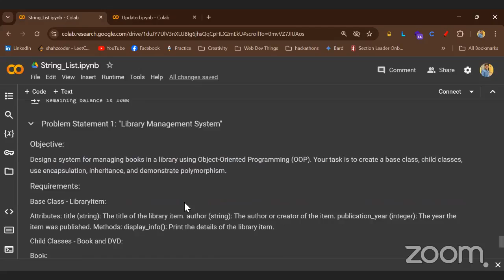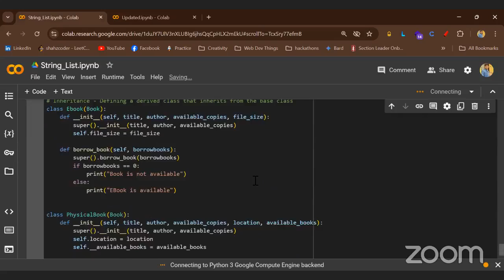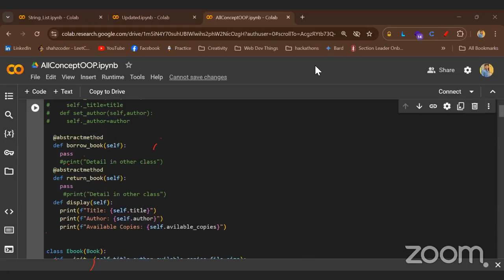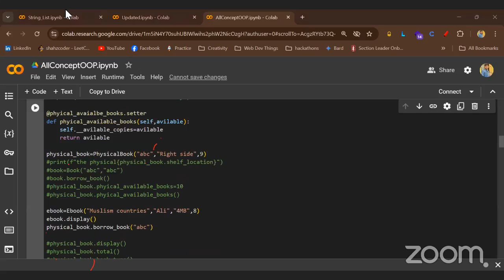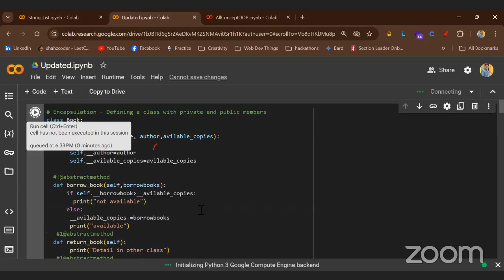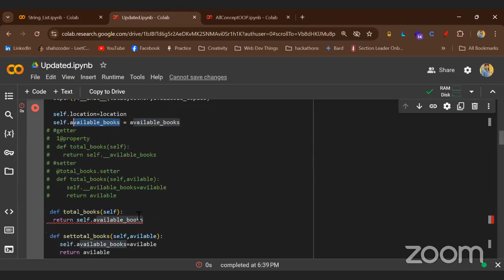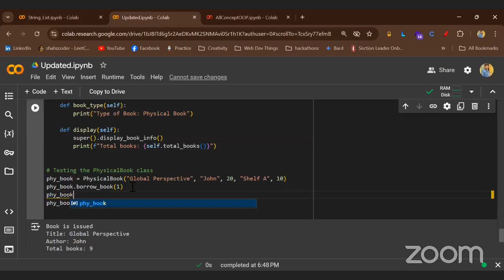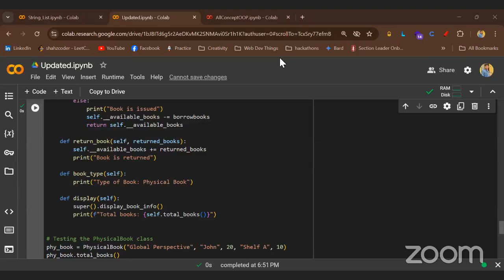6PM-7PM PKT Object-oriented programming || Week 2 || Day 5